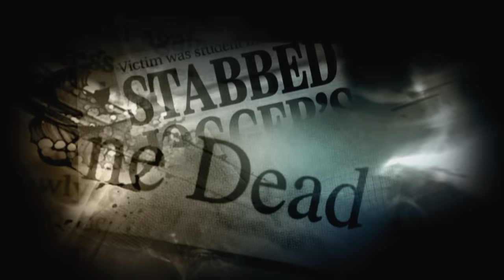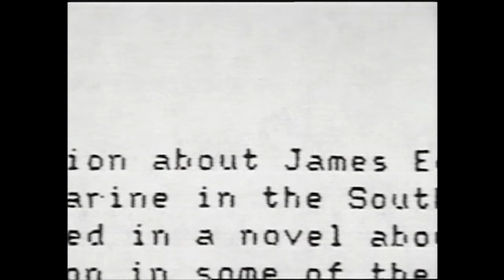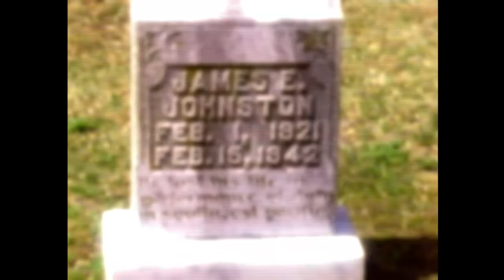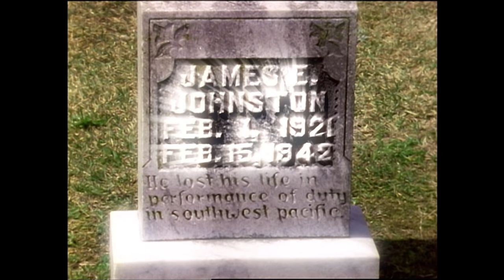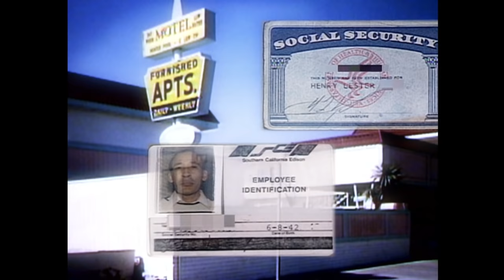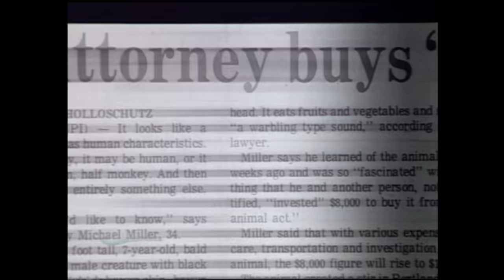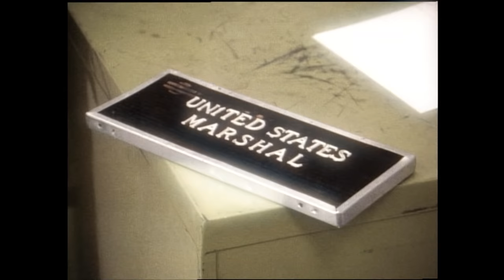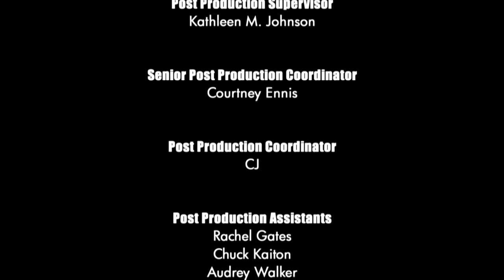Unsolved Mysteries with Dennis Farina - Season 2 Episode 16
This episode includes: Reincarnated Submariner, Wanted Weaver, Smitty, Oliver, A Manpanzee and Caruana.